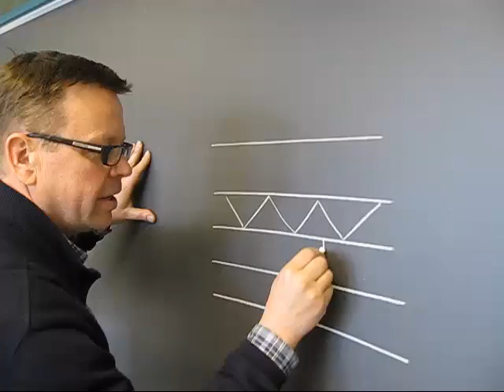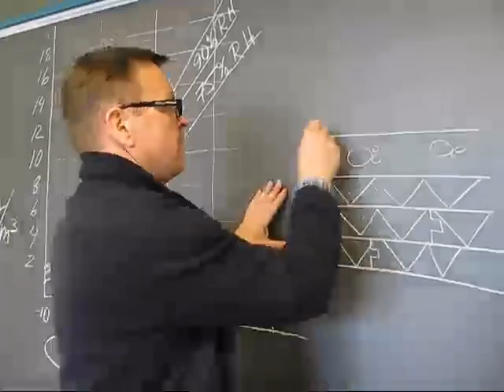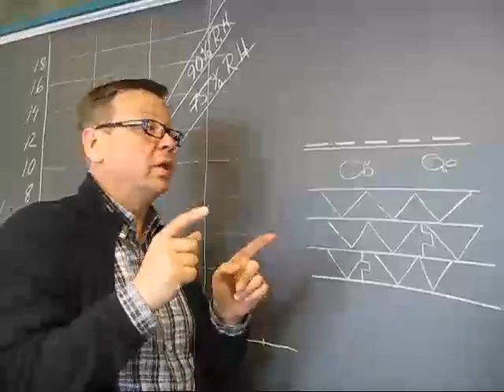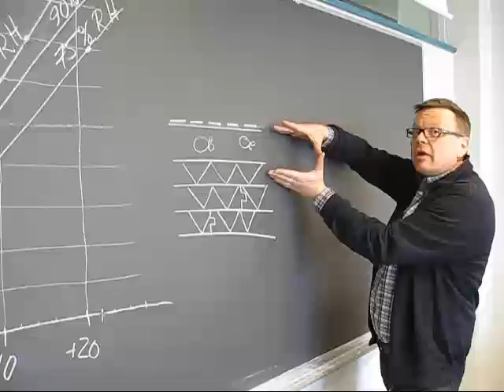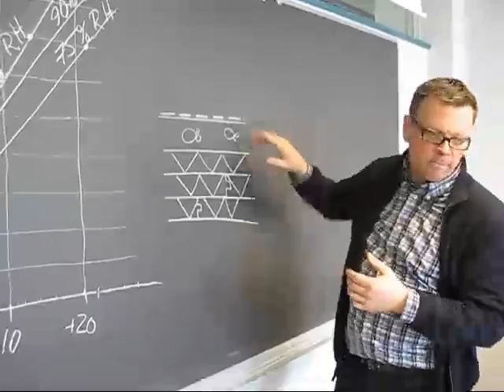Täta skikt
Klippet hör till fallstudien om fuktsäkert byggande och kapitlet betongens uttorkning.